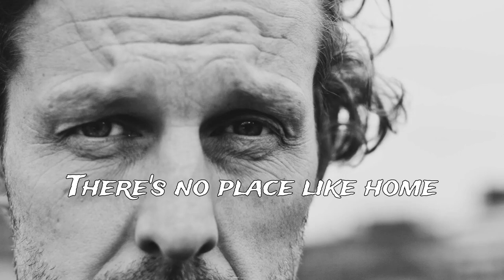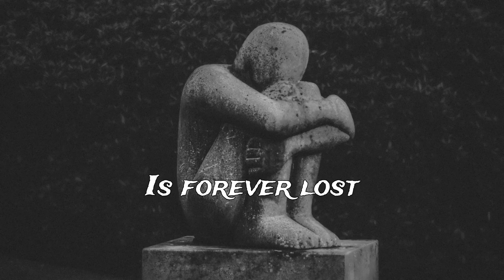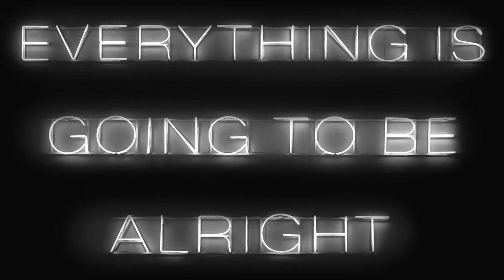Alias Noone - Smiling Mask (Official Lyric Video)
Alias Noone's lyric video for the song Smiling Mask.

A radical theory says major crises remake the world every 80 years

A theory of history says the world is in the grips of a crisis called "The Fourth Turning" that will change it forever.

Alias Noone is a metal band from Helsinki, Finland. They mix styles of metal to create their own brand of metal music. Band's lyrics deal with the confusion and darkness in everyday life of normal people and the music is played in the vain of Finnish melancholy and heaviness that will make your spine tingle.

If the bands Amorphis, Insomnium, Lamb of God, In Flames and Sentenced sound like a good jumping off point then you're at the right place.

Alias Noone are

Teemu Ratamaa - Vocals
Janne Öysti - Guitars
Juha-Pekka Tiainen - Guitars
Antti Valkama - Bass
Matti Fagerström - Drums